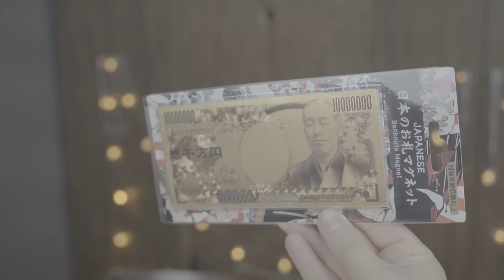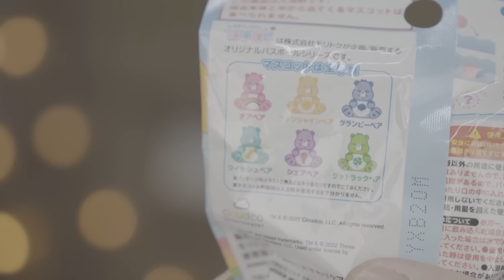COMPRINHAS DO JAPÃO | Jeru e Cheru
COMPRINHAS DO JAPÃO | Jeru e Cheru. Vamos mostrar para vocês todas nossas compras que fizemos no Japão para a Kayla, nossa casa e pra gente. Teve muita coisa da Disney, de conveniência, lojas de 100 ienes e muito mais.

Bem vindos ao canal Jeru e Cheru, aqui vocês vão encontrar muita diversão entretenimento para você e sua família.

   ● JERU → @jeru_tuzaki
   ● CHERU → @cheru.pereira